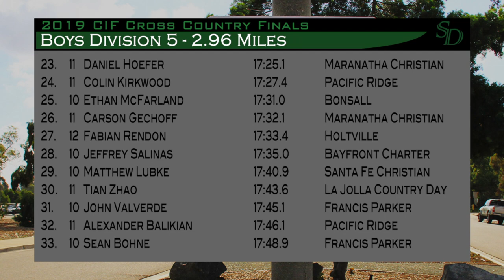19' CIF-SD XC Finals Boys D5